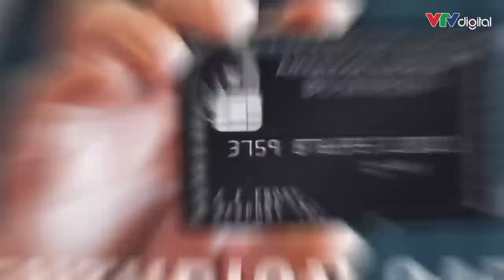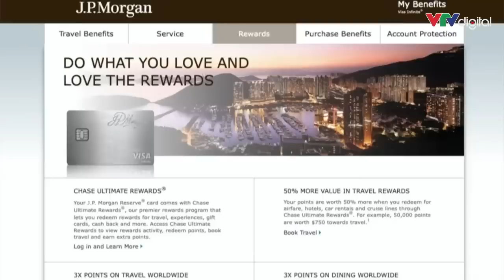Các thẻ đen quyền lực nhất thế giới | VTV24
Đen cũng có đen this đen that.
Đen thôi, có đỏ cũng không bằng đen...